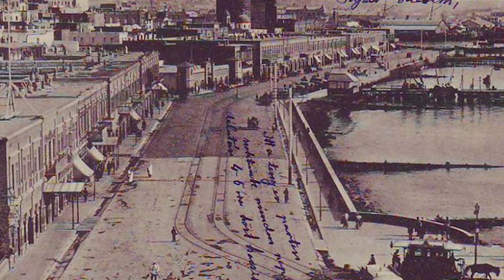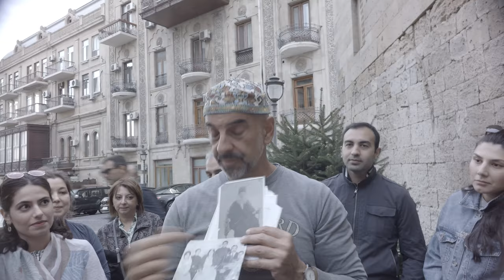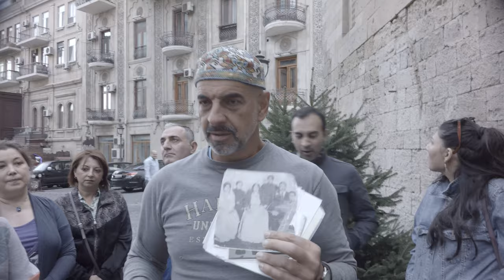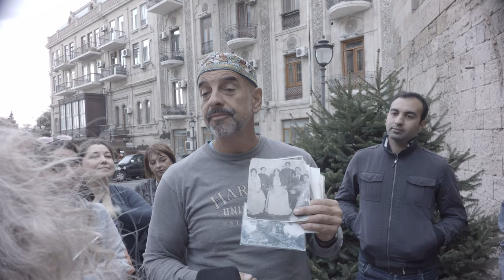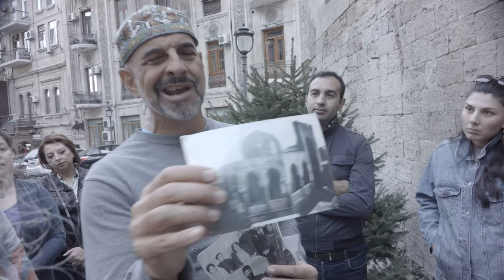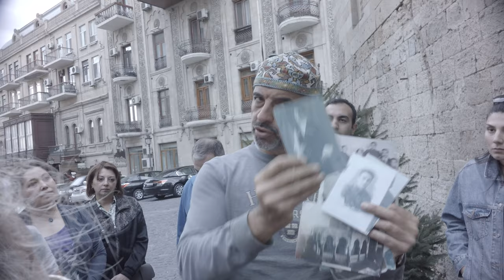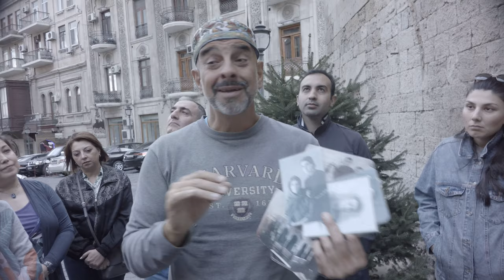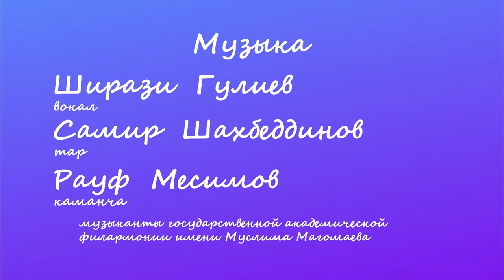Таинства старого Баку 6 я часть Фуад Ахундов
Лучший гид Баку , историк Фуад Ахундов.
Мы спецыально полетели чтобы побывать на экскурсии Фуада.
Прочитали в фбуке
А у нас интереснейший маршрут на воскресенье. Итак!
 приглашаем вас пройтись с Фуадом Ахундовым по его авторскому  маршруту.